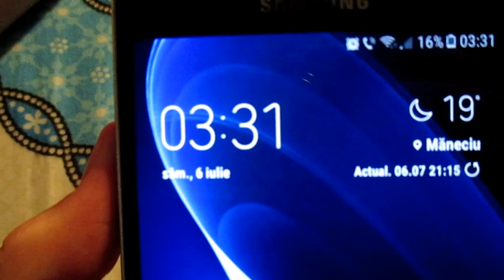Charlie În Vacanţă Part 1 | Bogdan Constantin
Sezonul cald te cheamă la mare...în vacanţă. Asta am şi făcut.
Tocmai ce am ajuns la cea de a 2 a casă. O putem numi lejer Poarta Raiului. Super distracţie şi timp excelent.